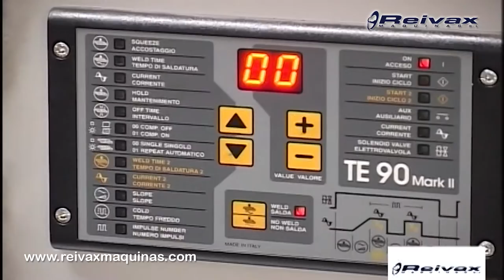LAMPSHADES MACHINE - REIVAX MAQUINAS REF: MSA-4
MSA-4: MACHINE FOR MANUFACTURING LAMPSHADES.
MSA-4: MAQUINA PARA LA FABRICACIÓN DE ARMAZONES PORTALÁMPARAS

MSA-4: AUTOMATIC MACHINE FOR MANUFACTURING LAMPSHADE FRAMES.
• The number of rods to be welded and the angles between each rod can be programmed with the CNC.
• High production with a single head (3 rods – 850 pieces per hour).
• The possibility to manufacture almost all models and shapes.
• The frame setup can be changed 10 minutes.
• The rings are loaded automatically into the vibrator.
• A perfect finish to all pieces.
• Storage for a large number of models, in a graphical interface which is programmed by the operator.

MSA-4: MÁQUINA AUTOMÁTICA PARA LA FABRICACIÓN DE ARMAZONES PORTALÁMPARAS.
• La cantidad de patas a soldar y los ángulos entre ellas, es programable a CNC.
• Gran producción con un solo cabezal (de 3 patas - 850 piezas/hora).
• Posiblidad de fabricar prácticamente todos los modelos y formas de armazones.
• Cambio de modelo en 10 minutos.
• Las  arandelas se  cargan  automáticamente  mediante un vibrador.
• Perfecta calidad final de la pieza.
• Almacenaje de infinidad de modelos, en un entorno gráfico, totalmente programable por el operario.

REIVAX MAQUINAS, SL
Address: C/ Sant Francesc, S/N – Nave 3 – 17400 – Breda (Girona) Spain